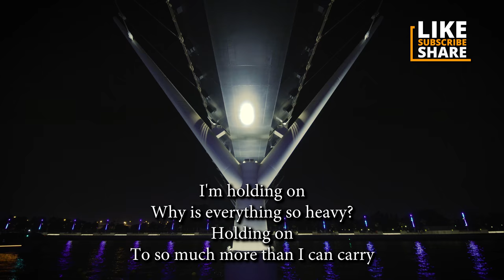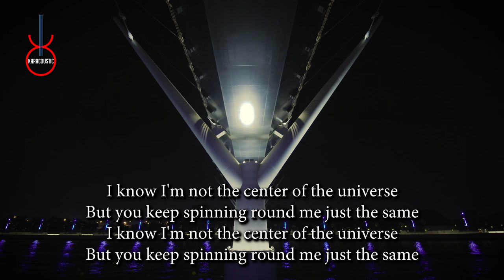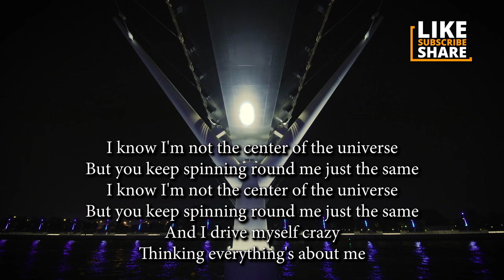Heavy by Linkin Park feat Kiiara Acoustic Guitar Backing Track | Acoustic Karaoke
Heavy by Linkin Park feat Kiiara An acoustic guitar backing track produced by Karacoustic Songs. This track is available in Lossless and MP3 format that you can download